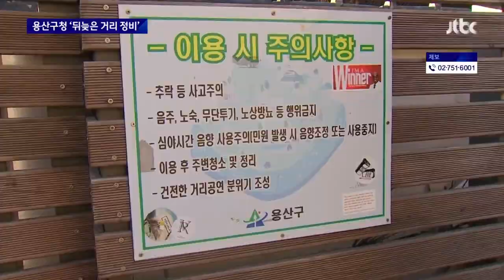참사 수십 일 지나서야…용산구청 '뒤늦은 거리 정비' / JTBC 뉴스룸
한편, 용산구청은 최근에서야 뒤늦게 불법 증축물들을 없애겠다면서 거리 정비에 나선 걸로 확인됐습니다.